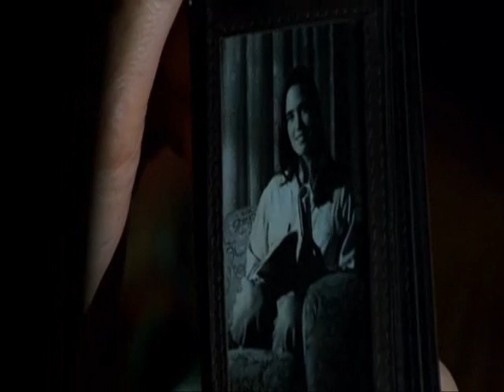Affair with Sexy Stranger, Dark City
This is a scene from Dark City. This movie is 10 years old and I just watched it for the first time.
I loved this movie! I can't remember since when I haven't seen a good movie like this one. Why don't they make sci-fi movies like this one any more?